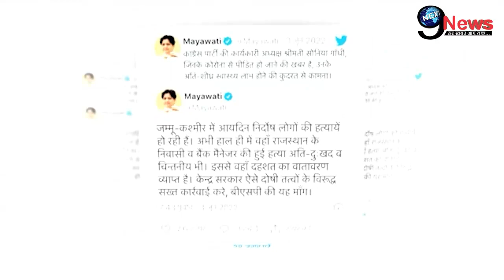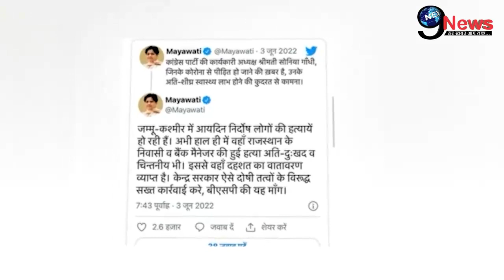अखिलेश नहीं सोनिया पर मेहरबान हुई मायावती, कांग्रेस से जुड़ी, SP- BJP के खिलाफ उठाया कदम..!!